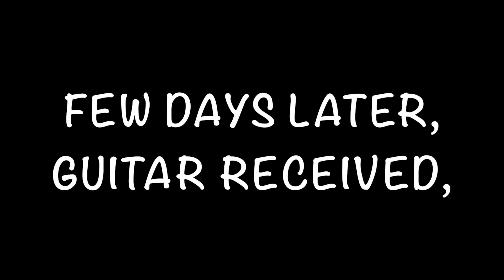Nang maranasang maging boss sa dalawang makukulit...